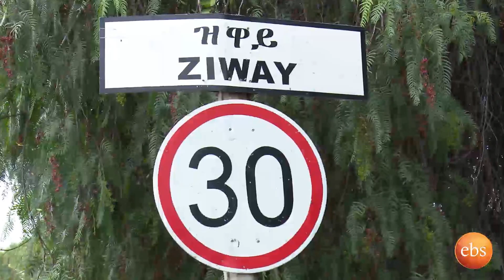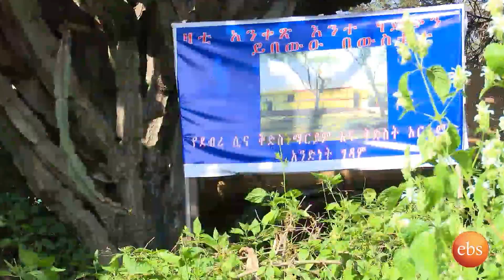Meskel Celebration in Ziway